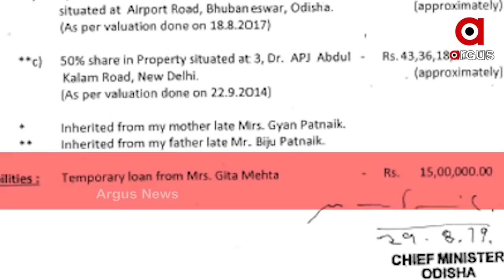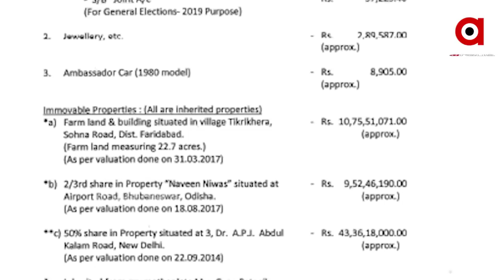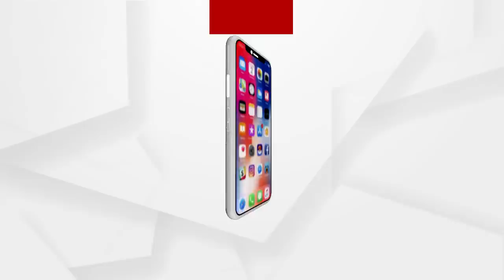ଧନୀ ତାଲିକାରେ ନବୀନଙ୍କ ଆଗରେ ନବ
ପ୍ରକାଶ ପାଇଲା ନେତାଙ୍କ ସମ୍ପତ୍ତି ତାଲିକା । ମୁଖ୍ୟମନ୍ତ୍ରୀଙ୍କ କାର୍ଯ୍ୟାଳୟ ପକ୍ଷରୁ ପ୍ରକାଶ ପାଇଥିବା ରିପୋର୍ଟରେ ନବୀନଙ୍କ ଠୁ ନେଇ କ୍ୟାବିନେଟର 20 ଜଣ ମନ୍ତ୍ରୀ ନିଜ ସମ୍ପତ୍ତି ତାଲିକା ପ୍ରକାଶ କରିଛନ୍ତି । ଯେଉଁଥିରେ ମୁଖ୍ୟମନ୍ତ୍ରୀଙ୍କ ନବୀନ ପଟ୍ଟନାୟକଙ୍କ ସମ୍ପତ୍ତି ବର୍ଷକରେ ୭୧ ଲକ୍ଷ ଟଙ୍କା ବଢିଥିବା ବେଳେ ମନ୍ତ୍ରୀ ପ୍ରତାପ ଜେନାଙ୍କ ସମ୍ପତ୍ତି ୪୨ ଲକ୍ଷ ଟଙ୍କା ବୃଦ୍ଧି ପାଇଛି.